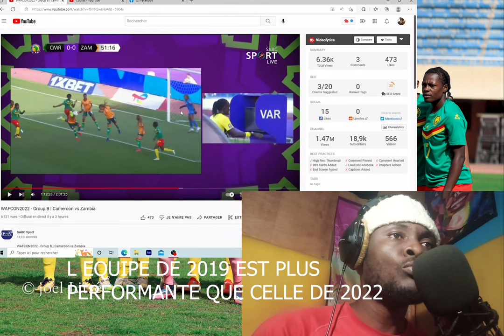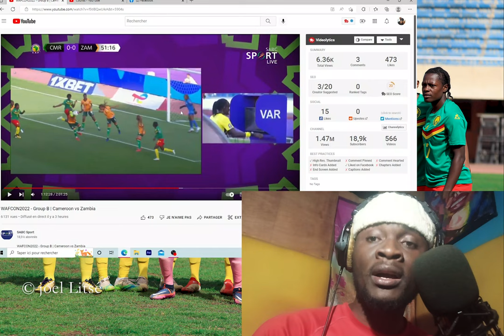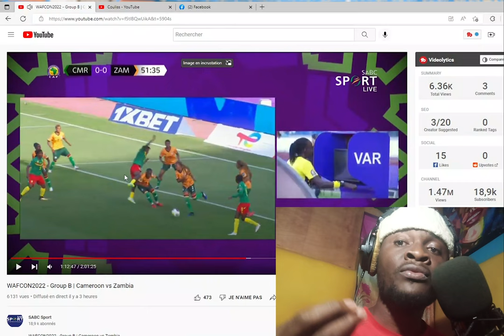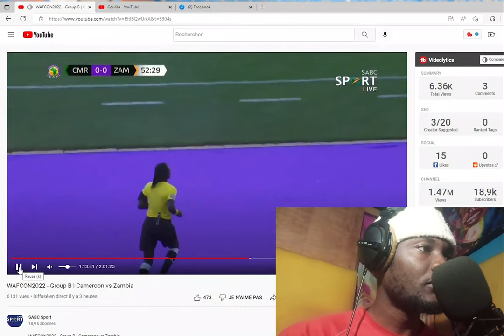DEBRIEF CAMEROUN 0-0 ZAMBIE CAN MAROC 2022 Les lionnes indomptables peuvent mieux faire